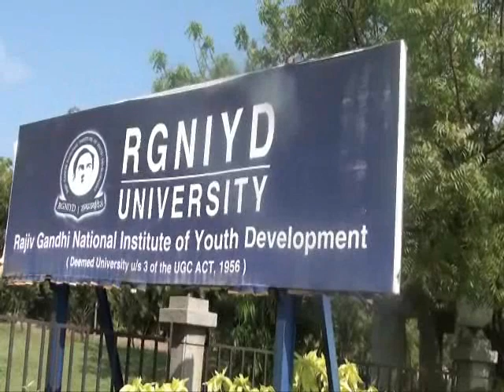RGNIYD, SRIPERUMBUDUR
Demonstration at Rajiv Gandhi National Institute Of Youth Development, SRIPERUMBUDUR (TN)